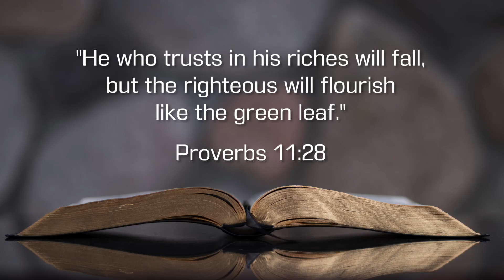Tuesday Prayer with Pastor Mark 07.02.2024